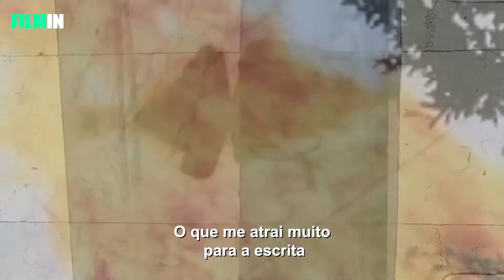A Propósito de Susan Sontag - Trailer | Filmin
Tal como a popular biografia escrita por Benjamin Moser, este documentário explora a vida e obra de Susan Sontag, uma das pensadoras mais influentes e provocadoras de todos os tempos.

Apaixonada e sincera ao longo da sua carreira, Susan Sontag tornou-se um dos mais importantes ícones literários, políticos e feministas da sua geração. O documentário explora a vida de Sontag através de imagens experimentais evocativas, materiais de arquivo, relatos de amigos, família, colegas e amantes, bem como as suas próprias palavras, lidas pela actriz Patricia Clarkson.

Disponível a 10 de novembro em filmin.pt